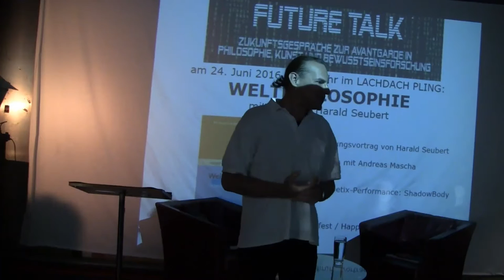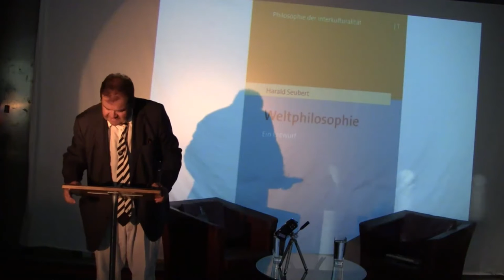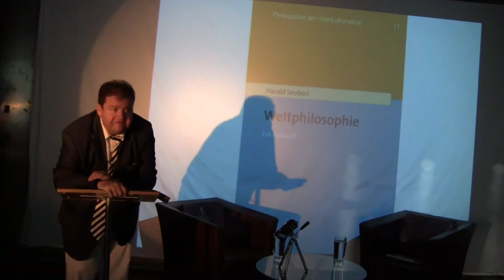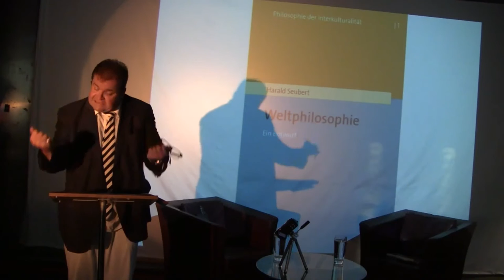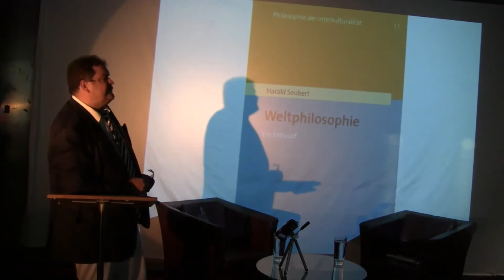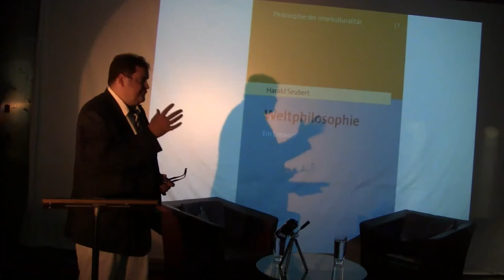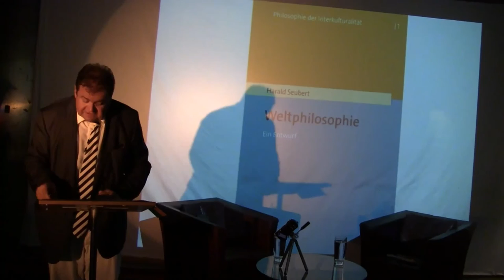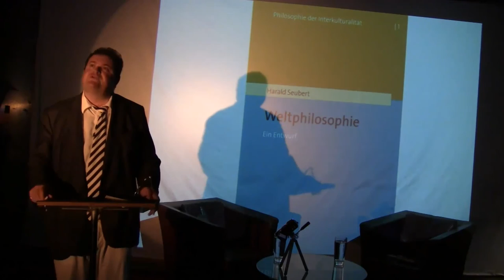WELTPHILOSOPHIE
Einführungsvortrag von Prof. Dr. Harald Seubert vom 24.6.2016
Future Talk zur WELTPHILOSOPHIE im Lachdach-Pling /München